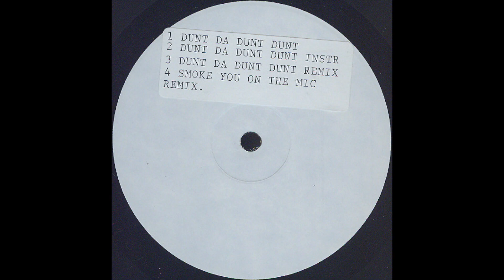Boostin Kev - Dunt Da Dunt Dunt (vocal) (RARE INDIE RAP)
NY, '95. I love this record, would not say this Promo is easy to grab but not that difficult either.
Boostin Kev aka Kevin Morrison (R.I.P.) is a Brooklyn emcee, lived the lifestyle he rapped about. Got caught up, locked up and committed suicide by hanging himself in his jail-cell with a sheet.
Boostin Kev was a member of Brooklyn's "Lo-Lifes" crew. A notorious posse of boosters who terrorized the east coast for "Polo" wears in the 80's and early 90's. Many are aware of the "Lo-Lifes" because of Thirstin Howl III and Rack-Lo, who have kept the name alive in the 21st century. But Boostin Kev was the first crew member that appeared on wax.

1LOVE!